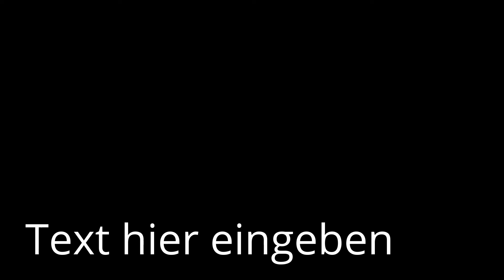Flowers blooming ~ stunning timelapse !